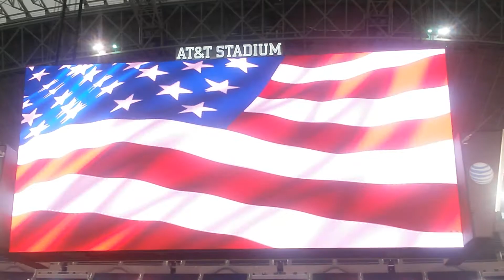Trinity choir at AT&T stadium Trinity vs. Heath